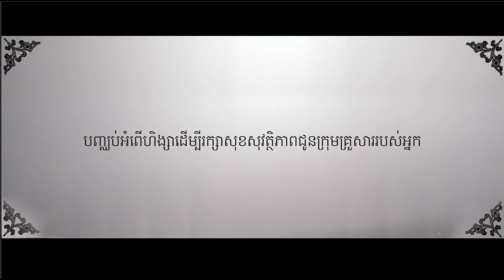1 Violence Film OPENING 60s